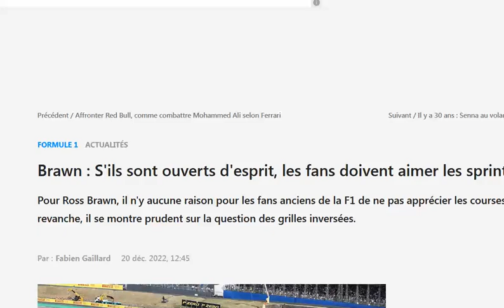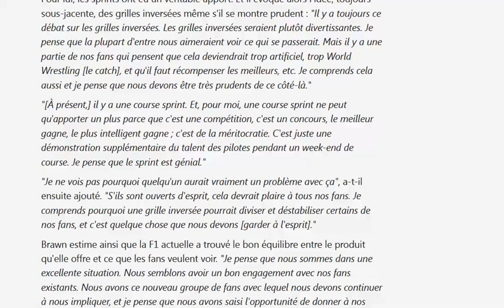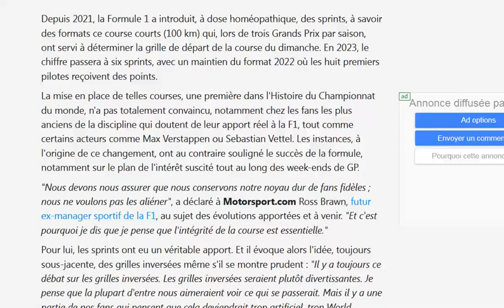Brawn : les fans doivent être ouverts d'esprits concernant les sprints !